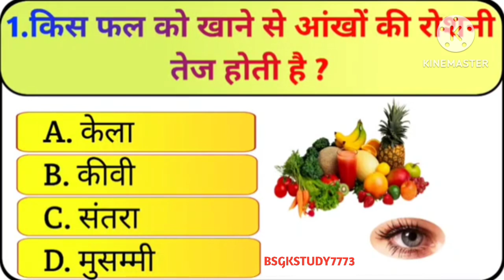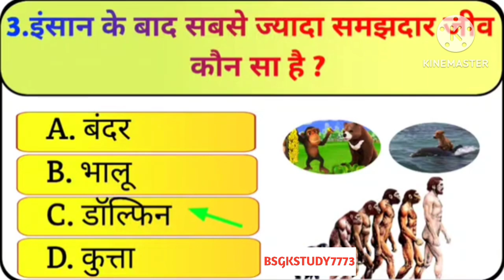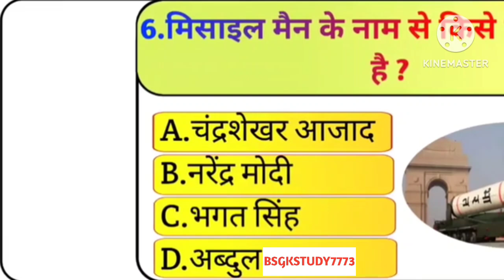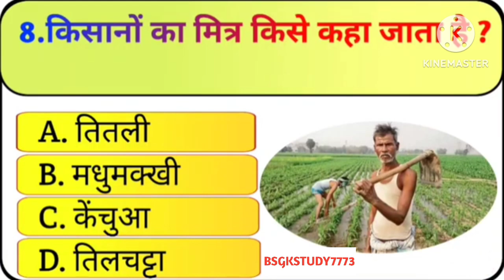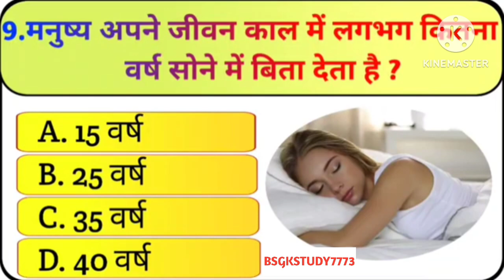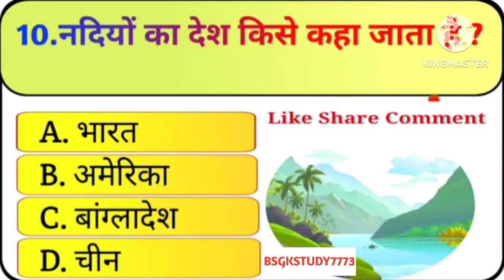GK Question || GK In Hindi || GK Question and Answer || GK Quiz || BR GK STUDY || BSGKSTUDY7773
GK Question || GK In Hindi || GK Question and Answer || GK Quiz || BR GK STUDY || BS GK STUDY 7773
BS GK STUDY centre GK samanya Gyan

Your Queries 👇👇
1. GK
2. General Knowledge
3. Important GK Questions and answer for 4. Competitive Exams
5. Quiz Test
6.
7. Important gk
8. Quiz test
9. competitive quiz
10. competitive general knowledge
11. GK in Hindi
12. general knowledge quiz
13. quiz questions
14. general knowledge questions
15. gk quiz
16. general knowledge questions with answers
17. gk question in hindi
18. GK Question Answer
19. India GK
20. hindi gk
21. samanya gyan
22. gk questions
23. india gk in hindi
24. 2021 gk questions and answers
25. lucent gk
26. lucent gk
27. lucent gk in hindi video
28. lucent GK in hindi
29. lucent geography in hindi
30. lucent geography
31. geography gk question
32. geography gk in hindi
33. lucent 1000 question
34. lucent 1000 prashn
35. lucent gk ka nichod
36. lucent gk important question
37. lucent gk important question in hindi
38. lucent gk important topics
39. lucent ka nichod science
40. lucent for ssc cgl
41. lucent for ssc
42. lucent for railway
43. geography gk
44. lucent mcq
45. lucent mcq in hindi
46. lucent book gk
47. gk
48. gk questions and answers
49. gk question
50. general knowledge
51. br gk study
52. gk questions
53. g k
54. general knowledge question
55. g k questions and answers
56. gk ke question
57. question
58. general knowledge questions and answers
59. samanya gyan
60. g.k questions in hindi
61. gk question answer
62.
63. gk ke sawal
64. knowledge
65. question answer
66. general knowledge questions
67. gk knowledge
68. जनरल नॉलेज
69. जीके
70. gk quiz
71. g.k
72. gk ka question
73. ips question and answer
74. gk
75. gk question
76. gk afroz
77. gk questions
78. gktoday
79.gk tricks
80. gk study adda
81. gk video
82. gk live
83. gk by kumar Gaurav sir
84. gk by khan sir
85. gk today current affairs
86. question
87. सामान्य ज्ञान
88. general knowledge ke question
89. gk knowledge
90. gk dijiye
91. general class
92. general knowledge ki video in hindi
93. general knowledge gk
94. general knowledge questions and answers
95. General knowledge video
96. General knowledge 2021
97. general knowledge for kids
98. general knowledge quiz
99. general knowledge ke question
100.
101. GK
102. gk question
103. gk questions and answers
104. general knowledge
105. g k
106. g k questions and answers
107. general knowledge questions and answers
108. gk question answer
109. g.k
110. question answer
111. question
112. जीके
113. gk
114. g.k questions in hindi
115. general knowledge questions
116. knowledge
117. general knowledge question
118. g. k
119. quiz
120. g k question
121. BR GK STUDY
122. Br Gk Study
123. BRGKSTUDY
124. gk gs
125. gk ke sawal
126. gk ka question
127. जीके क्वेश्चन
128. gk 2019
129. gk 2020
130. gk 2021
131. gk 2022
132. बीआर जीके स्टडी
133. g.k. question with answer
134. answer
135. lucent gk
136. GK 2020
137. GK 2021
138. GK 2022
139. g,k
140. जीके के सवाल
141. gk general knowledge
142. जनरल नॉलेज
143. gk knowledge
144. gk questions and answers 2021
145. gk questions and answers 2022
146. gk questions and answers in hindi
147. GK Police
148. GK IAS
149. GK IPS
150. g. k. question in hindi
151. janral nolej in hindi
152. BR GK STUDY 2020
153. BR GK STUDY 2021
154. BR GK STUDY 2022
155. tense
156. current affairs
157. g.k questions
158. gk today current affairs
159. जी के
160. GK
161. GK BR
162. Gk
163. gK
164. G K
165. Gk quiz
166. GK BR
167.
168.
169.
170.
171. GK ki Video
172. Good sawal
173. सवाल आपके जवाब हमारे
174. GK ka सवाल
175. जीके.
176. GK.
177. BR
178. BR GK STUDY Lucent
179. GK Hindi Question
180. सवाल
181. question and answers
182. new gk question
183. new gk questions
184. hindi question
185. gk question gk question
186. answer
187. gk dijiye
188. general knowledge question answer
189. जीके जीके
190. g k 2021
191. g k 2022
192. gk gk gk
193. GK GK GK
194. जीके का क्वेश्चन
195. samanya gyan
196. GK number 1
197. GK Question
198. gk question
199. gK question
200. Gk GK gK जीके gk